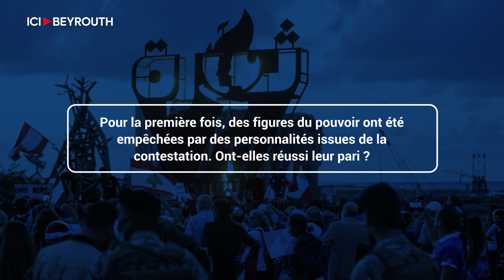Grand entretien avec Joseph Maïla : quelles leçons tirer des législatives ?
Pour Ici Beyrouth, le professeur de géopolitique Joseph Maïla revient sur les enjeux des élections législatives qui ont eu lieu ce dimanche 15 mai.

Pour le politologue, « le fait remarquable de ces élections est l'émergence d'une percée relative qui traduit un véritable sentiment de contestation, qui montre un enthousiasme pour le changement ».

En outre, l’issue du scrutin montre « qu’il y a une désacralisation du discours du Hezbollah et un rejet de ses armes par une très grande partie de la population libanaise ».

Joseph Maïla rappelle également qu'« aucun des malheurs des Libanais n’a été traité : l’explosion du 4 août, la dégradation financière, la dérive économique, l’inflation. Pour ces raisons, les Libanais de la diaspora ont joué un rôle très important lors de ces élections ».